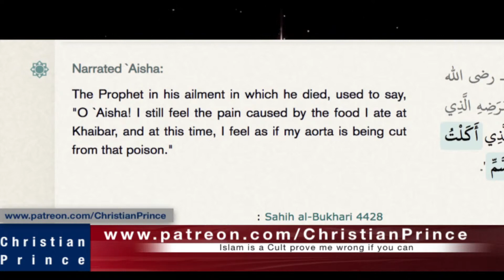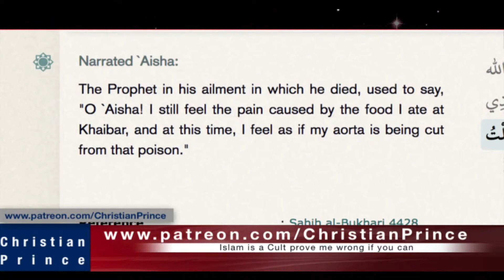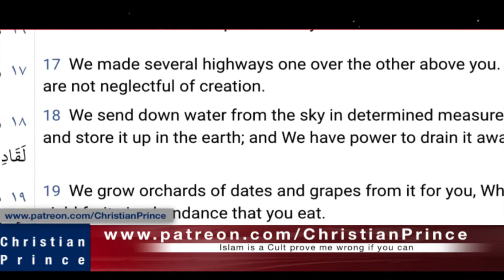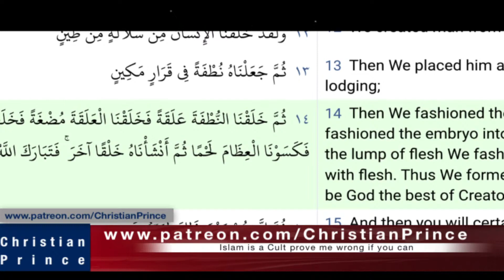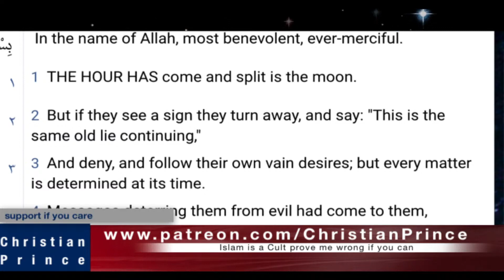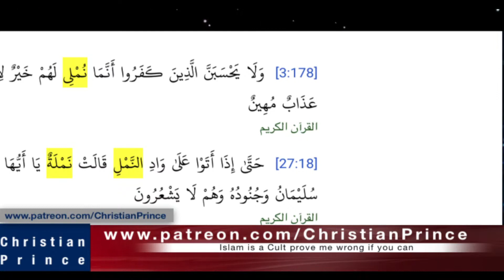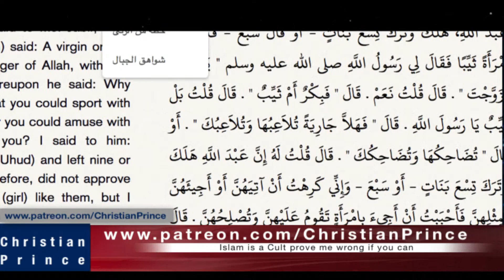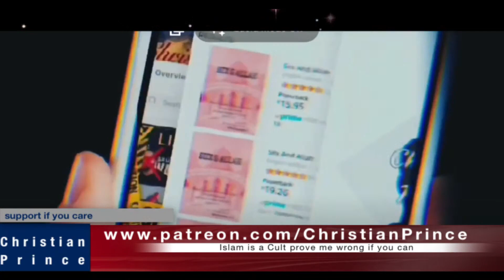Hot Debate with Dr Zakir Student